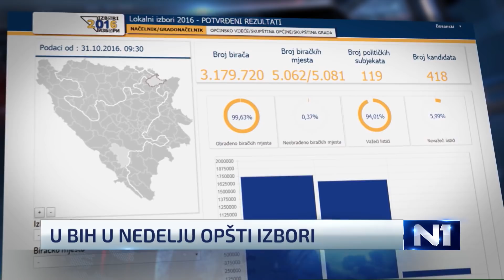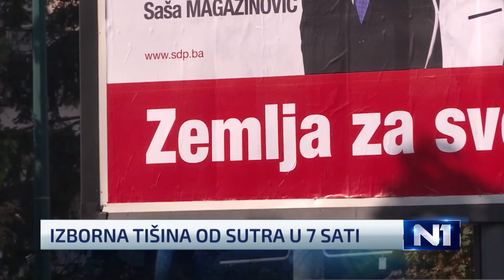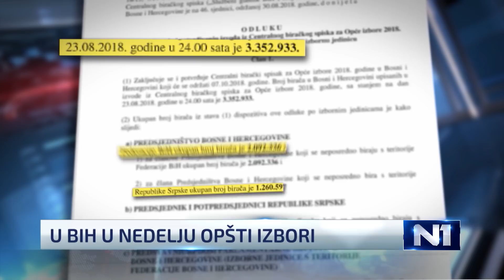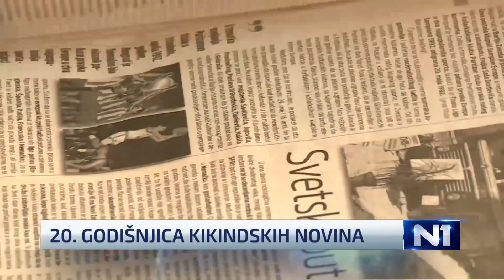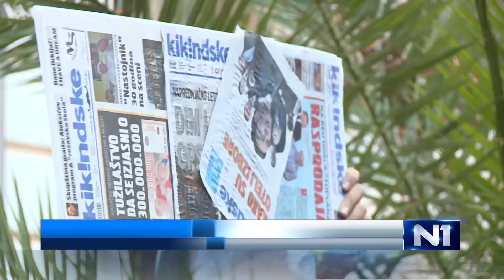Dnevnik u 19 /Beograd/ 5.10.2018.